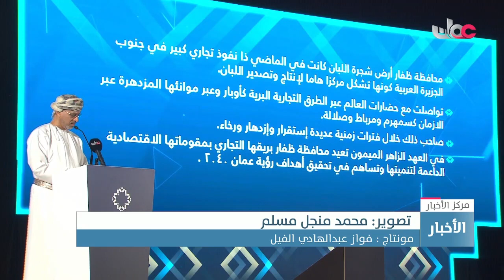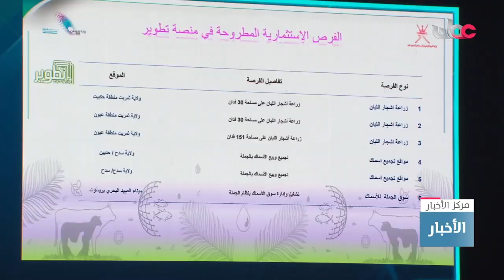ملتقى التنمية وفرص العمل في محافظة ظفار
تقرير: محمد بن بخيت الشحري